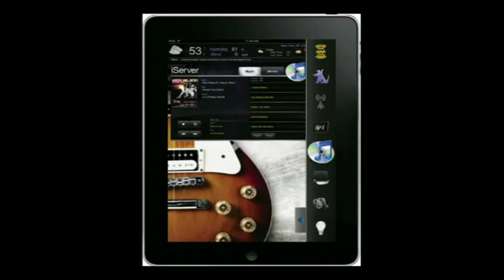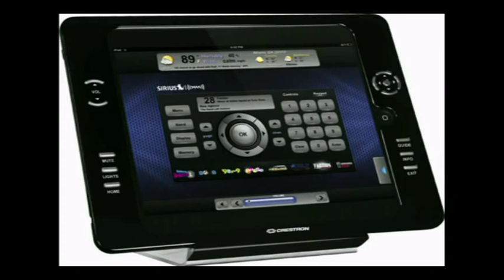Home Theater Geeks 54: In Control With Crestron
Host:Scott Wilkinson
Distributing and controlling audio and video throughout the home.
Guests: Fred Bargetzi, VP for technology, and Josh Stene director of product management for Crestron.
Find Scott at UltimateAVMag.com and HomeTheaterMag.com
Running time: 51:57